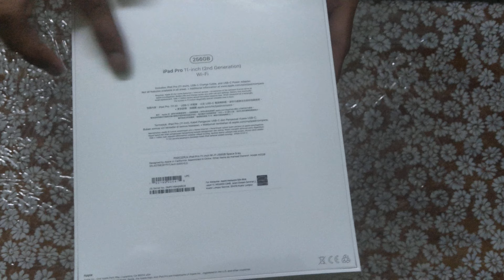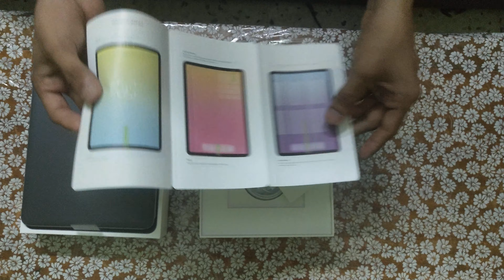Ipad Pro 11 Inch 256GB Unboxing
We recently bought this Ipad Pro 11 Inch 256GB version from Apple Online and this is a short unboxing video of what you get out of the box. Note that if you buy from apple online, they provide free engraving of your name at the back of the Ipad.